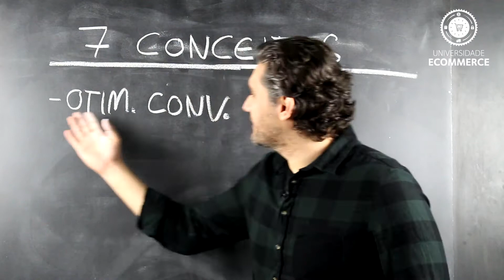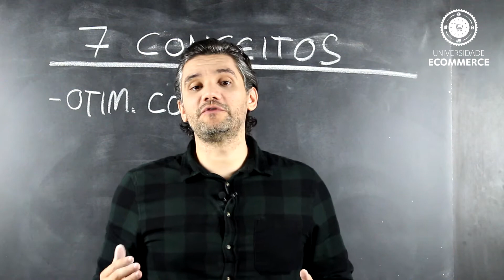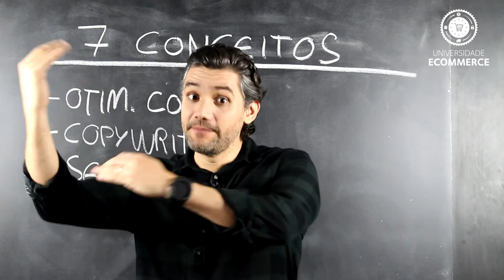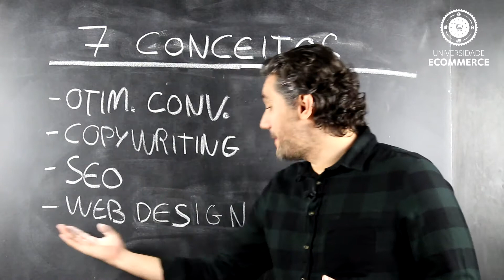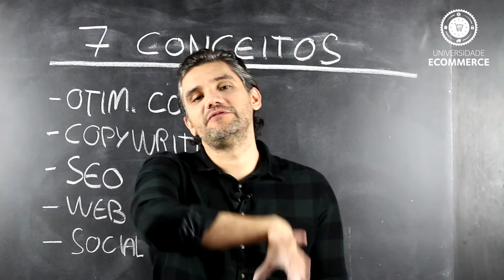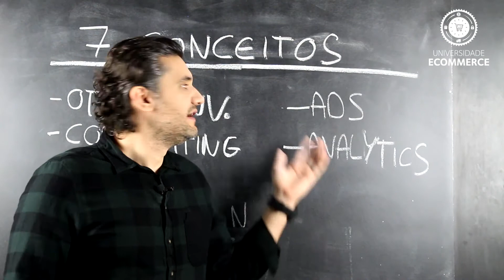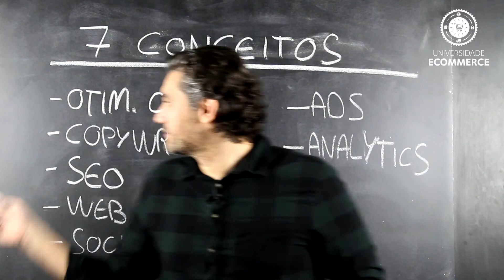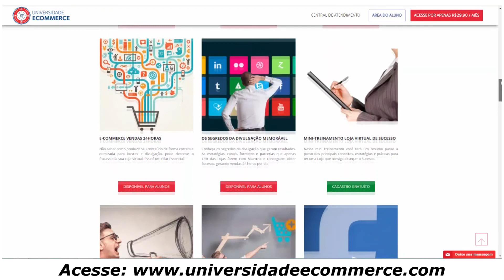Você é OBRIGADO a conhecer esses 7 Conceitos - Dicas para E-commerce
Conheça todos os nossos Treinamentos OnLine de E-Commerce e Marketing Digital. Acesse nosso Site e Comece Hoje mesmo

Conheça 7 conceitos obrigatórios para quem tem uma Loja Virtual ou quem pretende começar uma Loja Virtual, para atingir resultados atuando de forma profissional no E-Commerce. Assista!